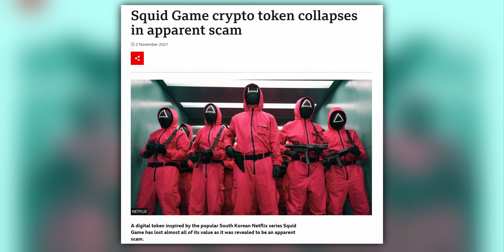ΝΕΑ ΣΕΙΡΑ: Γιατί είναι ΤΟΣΟ ΕΠΙΚΙΝΔΥΝΕΣ οι απάτες με κρυπτονομίσματα | Security Steps #1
50% έκπτωση στα γνήσια Windows (Κωδικός κουπονιού: PCSTEPS50)
Windows 11 Pro - 1 PC - 13.63€

🌍 Διάβασε τα άρθρα μας!

🧑💼 Διαφημιστείτε στο PCsteps:
sales(παπάκι)pcsteps.gr

Τα κρυπτονομίσματα συνεχίζουν την πτωτική πορεία των τελευταίων μηνών. Άνθρωποι που αγόρασαν Bitcoin σχεδόν στις 69 χιλιάδες δολάρια το Νοέμβριο του ‘21, τέλη Ιουνίου το είδαν να φτάνει κάτω από τις 19 χιλιάδες δολάρια.

Μπορεί ο πυρετός του χρυσού που αφορά τα κρυπτονομίσματα να έχει φρενάρει, έστω προσωρινά. Όμως οι απάτες που αφορούν κρυπτονομίσματα είναι περισσότερες και πιο επικίνδυνες παρά ποτέ. Για την ακρίβεια, τώρα είναι ακόμα πιο επικίνδυνες απ’ ότι στο παρελθόν.

Σε αυτό το βίντεο θα δούμε τα βασικότερα είδη απάτης που βασίζονται στα κρυπτονομίσματα, καθώς και τις ενέργειες που πρέπει να ακολουθήσουμε για να προστατευτούμε.

00:00 Γεια χαρά σε όλους
01:39 Γιατί αυξάνονται οι απάτες με κρυπτονομίσματα
04:09 Οι πιο συνηθισμένες απάτες με κρυπτονομίσματα
10:54 Τι μπορώ να κάνω για να προστατευτώ